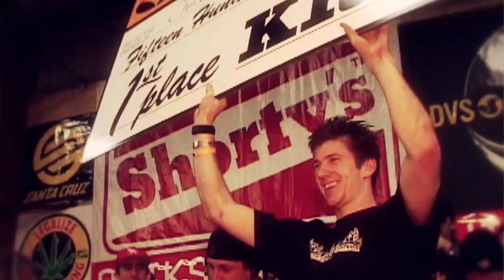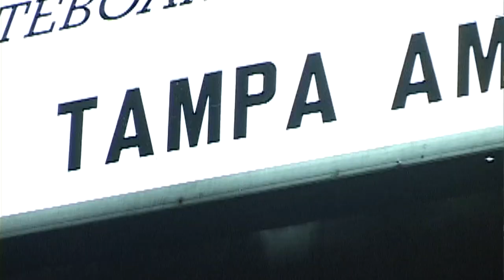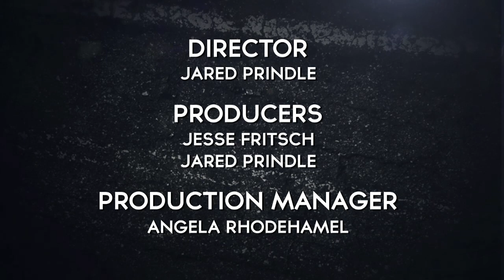Skatepark of Tampa on SPOTS - Bob Burnquist, Peter Hewitt, Al Partanen - Part 2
The Skatepark of Tampa has had its share of ups and downs, and nothing illustrates that point better than the loop they put up for the 2001 Tampa Pro. See it through the eyes of those who were there, and how the day turned from near tragedy to triumph.